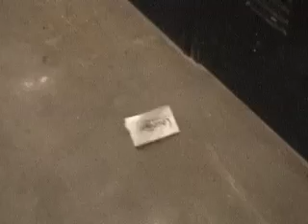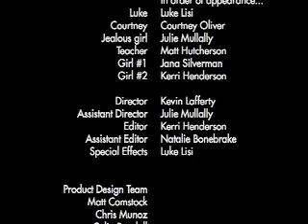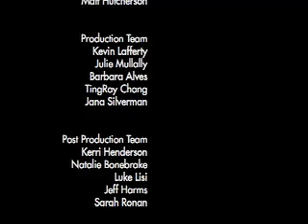mobo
Write it, Swipe it, and Read it with mobo, a new mobile messaging device concept for school kids. Never again pass a note with risk of getting caught or miss out on who said what during lunch.by your teacher. With mobo, you can create personalized text messages and send them to your friends as you pass their locker.